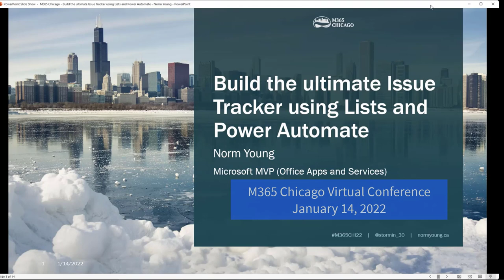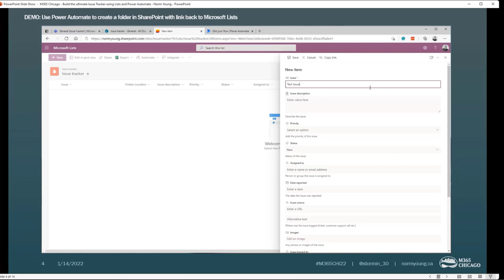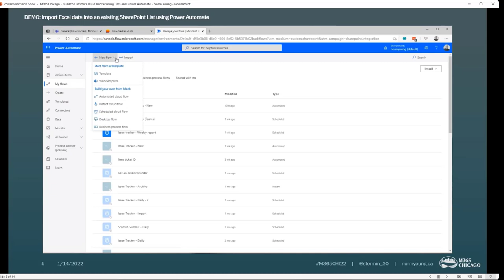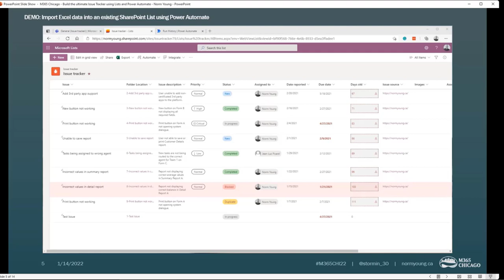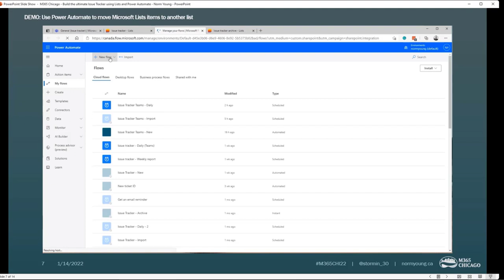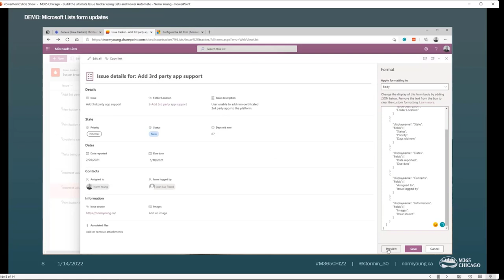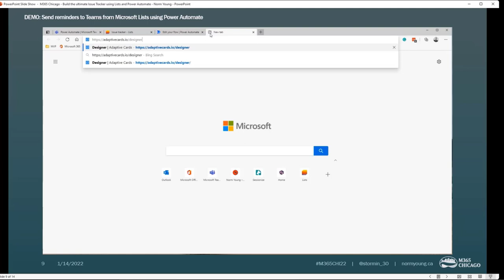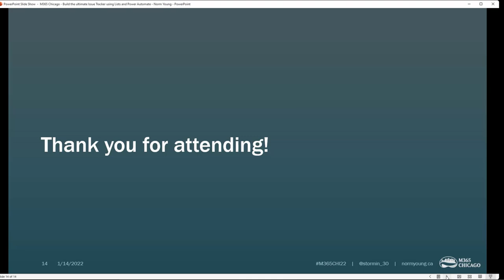Build the ultimate Issue Tracker using Lists and Power Automate with Norm Young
The new Microsoft Lists Issue Tracker template is a great choice for project and operational task management. The out-of-the-box experience works well but more value can be added through the addition of new columns, views, column formatting and most of all automation.

Microsoft Lists and Power Automate are better together and in this 50-minute session, we will extend the out-of-the-box experience to add more functionality, more usability and more awesomeness using a no-code “maker” approach to building the ultimate Issue Tracker.